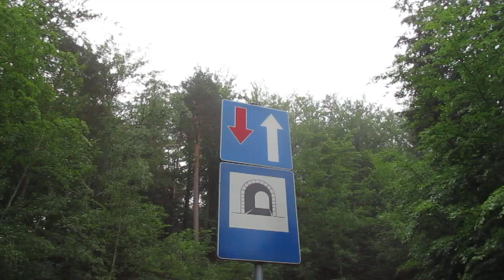Skalny tunel w Michałowicach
Piechowice koło Jeleniej Góry, tunel w skale 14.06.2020